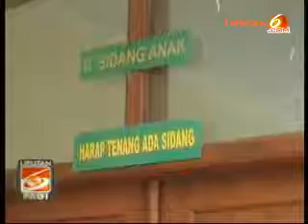Kasus Cabul, Anak Wakil Rektor Dituntut 5 Tahun